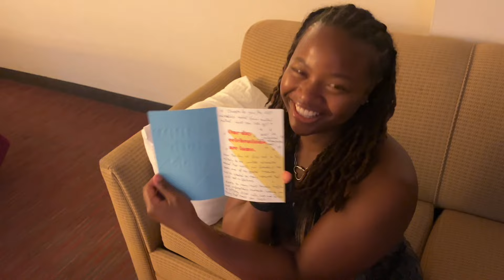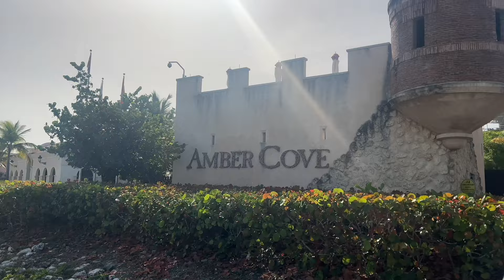Carnival Vista Cruise | Cruise Vacation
here is a link to everything I wore on this cruise 👇🏽

My travel most haves 👇🏽